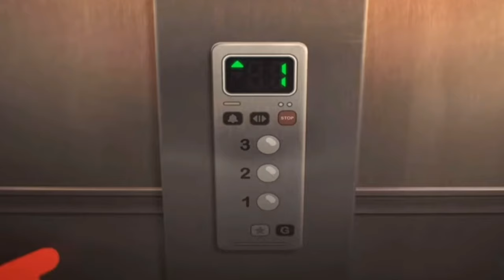Hot Dog Guy Needs Professional 𝙃𝙚𝙡𝙥…